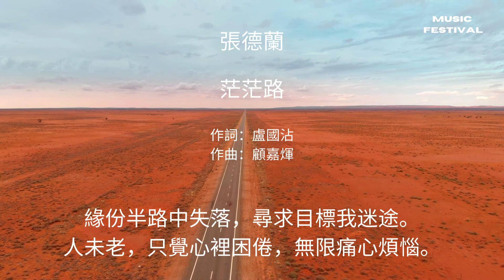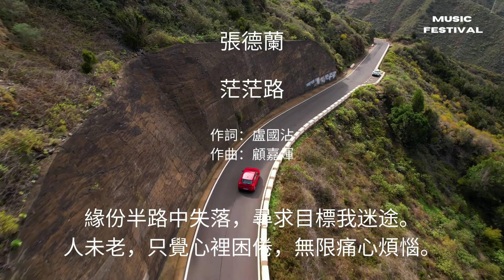茫茫路，我望眼盡。 難後退，應該點算好。張德蘭 (歌詞版)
張德蘭

茫茫路

作詞：盧國沾
作曲：顧嘉煇

港台廣播劇 茫茫路 主題曲

緣份似大海飄蕩，誰明白內心有浪濤。
時間洗擦不去往事，有恨怨怎傾訴。

※ 緣份半路中失落，尋求目標我迷途。
人未老，只覺心裡困倦，無限痛心煩惱。
茫茫路，我望眼盡。
難後退，應該點算好。
若有他，帶著我走。
前路會點，不需知道。